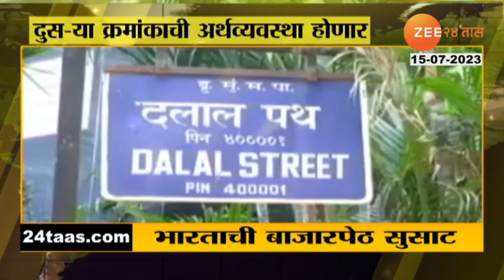Leave For Divorce | आता घटस्फोटासाठी मिळणार भरपगारी सुट्टी, पाहा कोणत्या देशात मिळणार सुट्टी?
Paid leave is also available for the process of divorce in America, Europe... Employees will get paid leave if the court hearing for divorce is going on... Also, mental health during divorce affects the work... Therefore, paid leave is announced to the employees...

अमेरिका, युरोपमध्ये घटस्फोटाच्या प्रक्रीयेसाठी सुद्धा पगारी सुट्टी मिळणारेय... घटस्फोटासाठी न्यायालयीन सुनावणी सुरू असल्यास कर्मचा-यांना पगारी सुट्टी मिळणारेय. तसच घटस्फोटादरम्यान मानसिक आरोग्य बिघडल्यानं कामावर परिणाम होतो...त्यामुळे कर्मचा-यांना पगारी सुट्टी जाहिर केलीये...